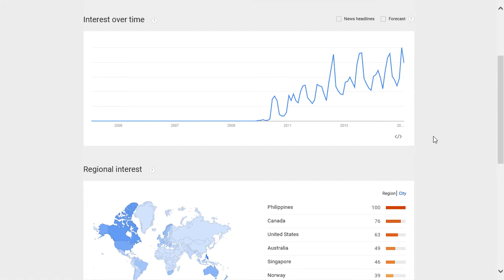Shay Mitchell popularity rating, reputation, history, chart, top, 2015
Shay Mitchell popularity rating, history, chart, top, 2015, Shay Mitchell reputation.